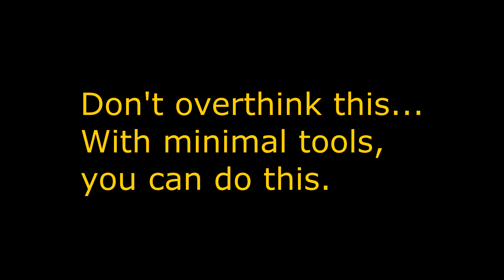G and L Pickguard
Custom pickguard on the cheap. No table saws, wooden templates, routers etc. A dremel or grinding wheel would be nice but still not necessary. You could do this with a pair of tin snips, a file and some sandpaper. You simply have to be smarter than a chunk of plastic.